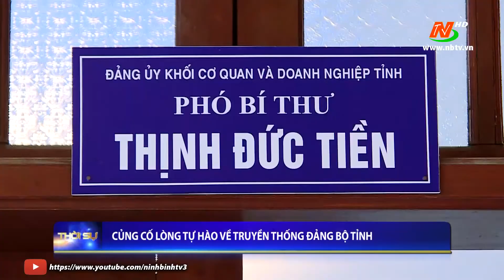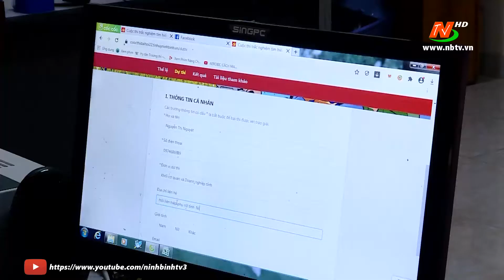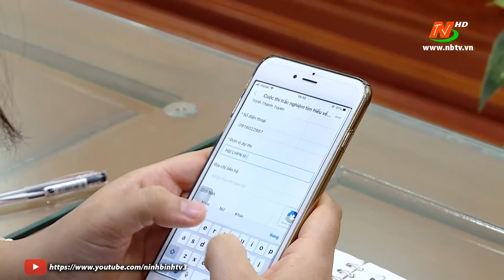Củng cố lòng tự hào về truyền thống Đảng bộ Tỉnh